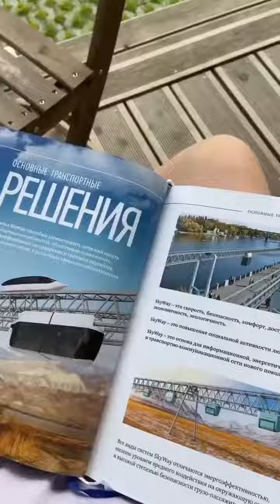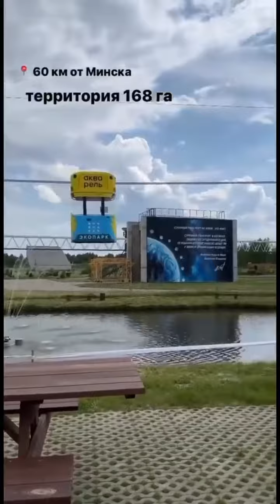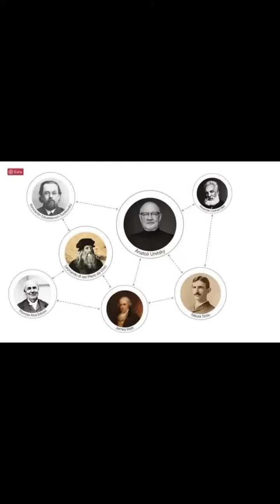✅Vườn ươm công nghệ Unitsky, Một thế giới hài hòa giữa con người, công nghệ và thiên nhiên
✅TẠI SAO BẠN NÊN MUA CỔ PHẦN UST NGAY HÔM NAY ❓

🚄Công nghệ uST là gì?
uST - đó là loại hình vận tải trên cao, di chuyển theo các ray đường dây độ bền cao. Dự án có một loạt các ưu thế, khiến uST nổi bật giữa các loại hình vận tải khác:
• Cấu trúc dẫn đường uST được bố trí trên các trụ, chúng chiếm ít chỗ trên mặt đất và không ảnh hưởng tới hệ sinh thái. Các thủy vực được giữ nguyên vẹn, rừng cây không bị xâm phạm.
• Vận tải uST  được điều khiển tự động. Điều đó làm giảm số lượng các tai nạn tiềm tàng.
• Để xây dựng cấu trúc dẫn đường uST cần ít tiền hơn, so với bất kỳ loại hình vận tải nào khác.
• Đặc tính khí động học của vận tải uST cho phép tăng tốc tới 500 km/h.

- UST Inc. đang ở cuối giai đoạn huy động vốn trước khi lên sàn chứng khoán thế giới.
 - Các dự án của UST Inc. đều được ký kết trực tiếp với chính phủ các nước, hiện tại có 30 nước đã ký kết: Ấn Độ, Belarus, Nga, Israel, UAE, Italya, Trung Quốc, Kazakhstan, Dubai, Indonesia, Thái Lan, Úc, Nigeria, Singapore…
- Tập đoàn UST Inc. khẳng định nếu nhà đầu tư không muốn tiếp tục đầu tư có thể rút vốn và tập đoàn sẽ trả lại vốn + 4% lãi suất ngân hàng cho nhà đầu tư (Sau 3 năm kể từ ngày hoàn thành thanh toán).
🎯 Lợi nhuận đầu tư: Bạn mua cổ phần tập đoàn với giá giảm đến hàng trăm lần trị giá thực, và khi UST Inc. lên sàn chứng khoán (IPO) trên thị trường thế giới, bạn có thể nhận được lợi nhuận gấp hàng trăm lần trở lên.
Giá trị cổ phần UST Inc. hiện tại rất nhỏ so với giá trị thực, mỗi cổ phần UST Inc. được định giá tối thiểu từ 1$-5$/cổ phần khi IPO.
🎯 Lợi tức hàng năm: Từ mỗi dự án được thực hiện bởi Tập đoàn UST Inc., bạn sẽ nhận được lợi nhuận tương ứng với số cổ phần của bạn.
🎯 UST Inc. tập đoàn vận tải lớn nhất thế kỷ XXI: Sản xuất cung ứng công nghệ giao thông thế hệ mới dự đoán chiếm 50% thị phần giao thông thế giới. Vận tốc 500km/h ở ngoại thành, 150km/h ở nội thành (là đối thủ đáng gờm với tất cả các loại hình giao thông). UST Inc. sở hữu độc quyền đối với công nghệ vận chuyển này trên toàn cầu. Là bước đột phá trong ngành giao thông trên toàn thế giới. Theo các chuyên gia độc lập định giá trị công nghệ của uST là hơn 400 tỷ $.

✅ Link tạo tài khoản đầu tư cổ phần UST Inc.:
✅Hướng dẫn xác minh tài khoản UST nhanh và chính xác 100% :
✅Truy cập website để biết thêm chi tiết về công nghệ uST và tập đoàn UST:
❌Việc bạn mua trực tiếp qua SWC hay qua link giới thiệu của tôi, giá cổ phần bạn nhận được đều như nhau. Nếu bạn đăng kí thông qua link giới thiệu của tôi, Tôi sẽ hỗ trợ từ A-Z và quyền lợi của bạn.

👉 Hỗ trợ chuyển tiền nội bộ.
👉 Hỗ trợ lấy giấy chứng nhận sau khi hoàn thành hợp đồng.
👉 Hỗ trợ cập nhật tiến trình IPO .
👉 Hỗ trợ giao dịch trước và sau khi IPO.
👉 Tham gia nhóm hỗ trợ riêng UST - VIP

🛑 Việt Dũng Zalo: 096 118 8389